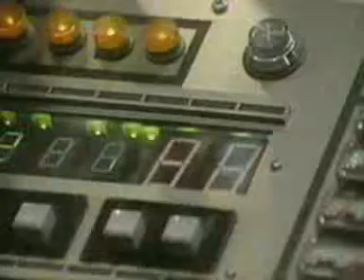Return of the Cybermen - Earthshock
The Cybermen return with a complete new makeover, after they were defeated in Revenge of the Cybermen, this time they try destroy Earth!